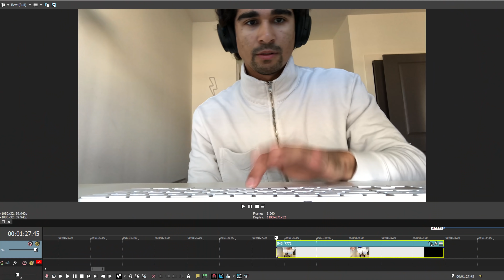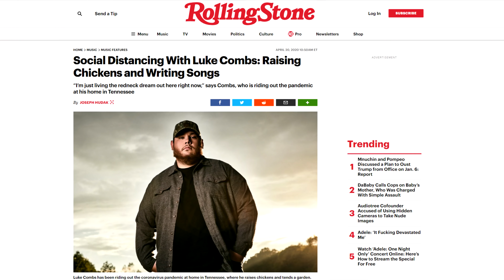Asking Girls Their Biggest Turn Ons | Do Looks Matter? | Questions Guys are Too Afraid to Ask